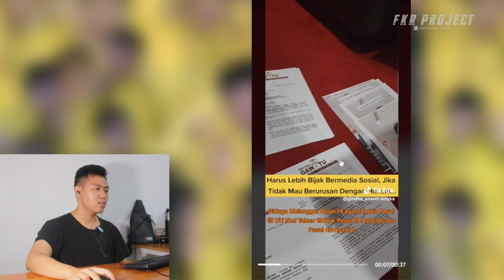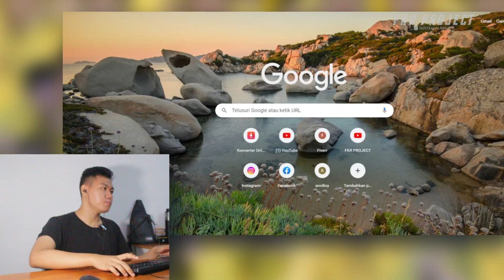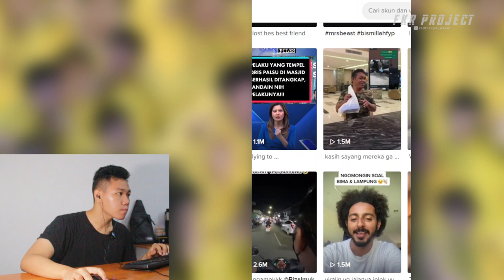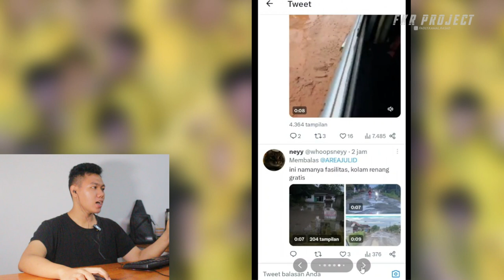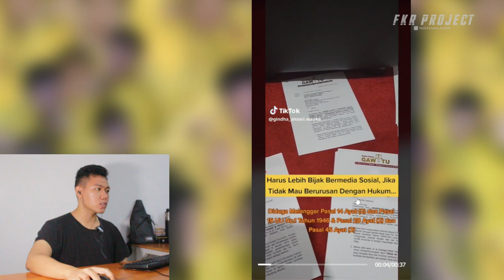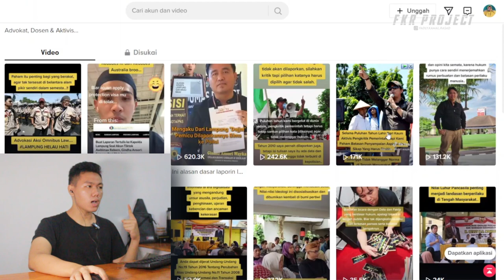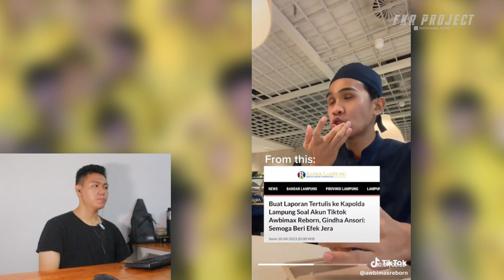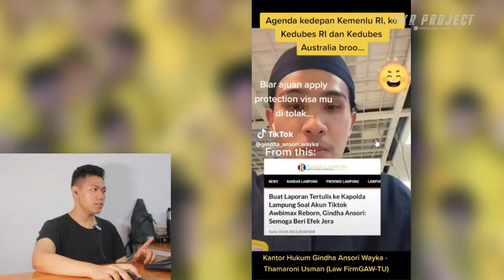Viral Bima Lampung ❗❗ Pemerintah ALERGI FAKTA Giliran Ada Yg Speak Up Malah Dilaporin I FKR PROJECT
Thankyou ❤️
Upload
Senin - Minggu
Hastag
bima lampung,
bima lampung voli,
bima lampung tiktok,
jaranan bima sakti lampung selatan,
jaranan bima sakti lampung timur,
bima musik full remix lampung,
turonggo bima sakti lampung timur,
bima musik lampung,
orgen tunggal lampung bima musik,
ot bima musik lampung,
jaranan bima sakti bandar lampung,
volly ball bima lampung,
bima tarkam lampung,
bima rizki lampung,
bima rizky,
bima riski,
bima da,
cv amarta,
e bima,
ka bima,
ka bima 2022,
bima 75 eksekutif,
bin voli,
bima pemain voli lampung,
jra channel,
remix lampung bima musik,
voli bima lampung,
palimbaru bima channel,
369 lagu bima,
da 5 bima
awbimax,
awbimax reborn,
awbimax tiktok,
awbimax linkedin,
abimana kuliah dimana,
bima animax,
awbimax dilaporkan,
awb imax kritik lampung,
awb imax lampung,
awbimax reborn lampung,
awbimax visa
tiktok viral 2022 terbaru,
tiktok viral,
tiktok timor leste 2022,
tiktok sakura,
tiktok replay 2022,
tiktok anak anak,
tiktok song,
tiktok lucu,
tiktok anak anak 2022,
tiktok apem gede terbaru,
tiktok abang jahat,
tiktok anime,
tiktok anya,
tiktok ads,
tiktok artis,
ss tiktok,
ss tiktok montage,
ss tiktok song,
ss tiktok download,
a tiktok away,
ss tik tok viral,
ss tiktok freestyle,
ss tik tok shop,
ss tiktok flicker,
ss tiktok video indirme,
tiktok bintang samudra,
tiktok bts,
tiktok bento viral,
tiktok bocil apem bergaris,
tiktok baru,
tiktok barat 2022,
tiktok blackpink,
tiktok bintang samudera,
tiktok baby,
tiktok babyla,
ss tiktok challenge,
bebaskan diriku tiktok,
bts tiktok,
best tiktok songs 2022,
tiktok care bebek,
tiktok challenge,
tiktok celana pendek tipis,
tiktok cinta setelah cinta,
tiktok china,
tiktok cewek2 cantik joget,
tiktok campuran,
tiktok close your eyes,
tiktok cantik banget,
tiktok cristiano ronaldo,
dj tiktok terbaru 2022,
dj tiktok,
dj tiktok terbaru 2023,
dj tiktok terbaru 2022 jedag jedug full bass,
dj tiktok terbaru 2022 full bass,
tiktok dj,
tiktok dance,
tiktok daster,
tiktok dj terbaru 2022,
tiktok dangdut,
tiktok dewi persik,
tiktok dasteran gunung gede,
tiktok drama bucin,
dj tiktok fyp,
tiktok ejen ali,
tiktok eunicetjoaa,
tiktok engkol,
tiktok efek gedang klutuk,
tiktok english song 2022,
tiktok ekspresi meresahkan,
tiktok eunice,
tiktok ejen ali musim 3,
tiktok emil mario,
tiktok entah apa yang merasukimu,
edit audios tiktok,
eruption tiktok dance,
edits tiktok,
en youtube tiktok,
tiktok farel prayoga,
tik tok ff,
tiktok full bass,
tiktok fyp,
tiktok for you stage,
tiktok fajar sadboy,
tiktok ferdy sambo,
tiktok fuji,
tiktok fyp 2022,
tiktok frost diamond,
ff tiktok,
ff tiktok pantun,
ff tiktok 2022,
ff tiktok compilation,
ff tiktok jedag jedug,
ff tiktok-an,
ff tiktok lucu,
ff tiktok bucin,
ff tiktok headshot,
ff tiktok viral,
tiktok gunung gede,
tiktok goyang celana pendek tipis,
tiktok goyang,
tiktok goyang daster meresahkan terbaru,
tiktok gunung gede transparan,
tiktok good ponsel,
tiktok goyang pargoy,
tiktok gemoy,
tiktok goyang sampai bawa,
tiktok get out my face,
ig tiktok viral,
ig tiktok song,
ig tiktok dance,
goyang pargoy tiktok,
gacha heat 🥵🥵🥵🥵🤤🤤🤤🤤 20+ bedroom ah tiktok,
goyang tiktok,
goyang tiktok viral 2022 terbaru,
gacha life tiktok compilation,
gacha heat 🥵🥵🥵🥵🤤🤤🤤🤤 20+ bedroom tiktok boy x boy,
tiktok hot gunung sama,
tiktok hijab gunung gede viral,
tiktok hantu,
tiktok hot gunung daster terbaru,
tiktok hijab,
tiktok hits 2022,
tiktok hits,
tiktok hot gunung kembar,
tiktok hot trends 2021 indonesia,
tiktok hamil,
tiktok indonesia,
tiktok indonesia 2022,